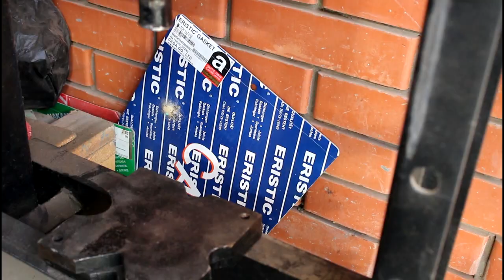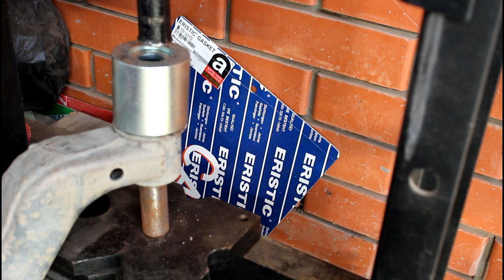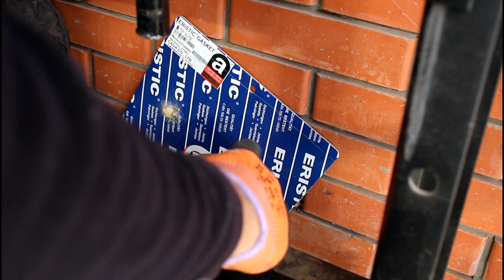Замена сайлентблоков переднего нижнего рычага 1часть Toyota Noah 3S FE Тойота Ноах 2000 года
сайлентблок  CTR  CVT-82
болт эксцентриковый  QUATTRO FRENI  QF00X00006